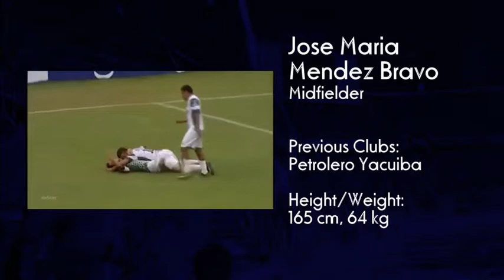José María mendez (Cema)